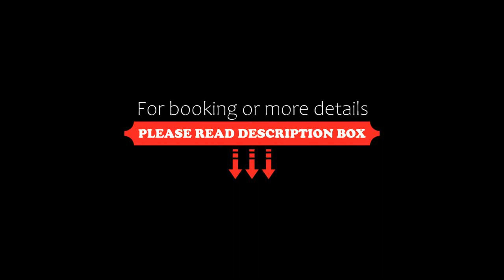Pullman Dresden Newa, Dresden, Germany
About Property:
Located on Prager Strasse Shopping Street, this first class design hotel is a 3-minute walk from Dresden Main Station. Elegant rooms, a modern spa area and panoramic city views are offered.
The air-conditioned rooms of the Pullman Dresden Newa feature a glass spa shower and panoramic windows. They also have satellite TV and a minibar.
The Ginkgo spa in Dresden’s Pullman hotel includes a sauna. Massages and beauty treatments are also available. A personal trainer can be arr...
Property Type: Hotel
Address: Prager Str. 2c, Altstadt, 01069 Dresden, Germany
Searching For
1. Pullman Dresden Newa - Dresden - Germany
2. Pullman Dresden Newa - Dresden - Germany Address
3. Pullman Dresden Newa - Dresden - Germany Rooms
4. Pullman Dresden Newa - Dresden - Germany Amenities
5. Pullman Dresden Newa - Dresden - Germany Offers and Deals
Audio Credit:
Track Title: Reasons To Hope
Artist: Reed Mathis